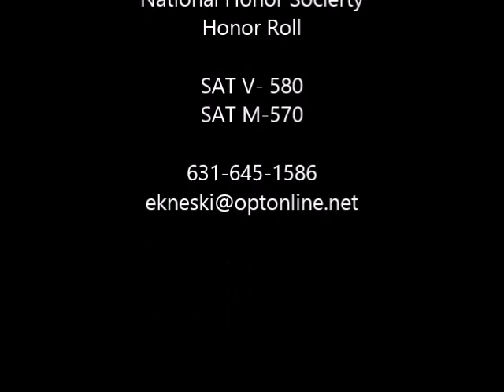nick kneski mcgann mercy top 96 hofstra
Nicholas Kneski Top 96 McGann Mercy